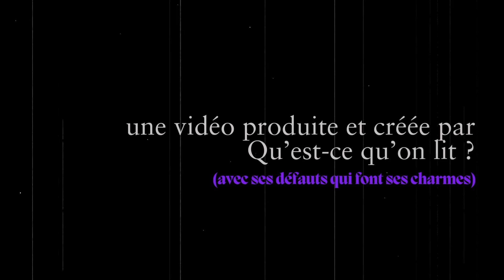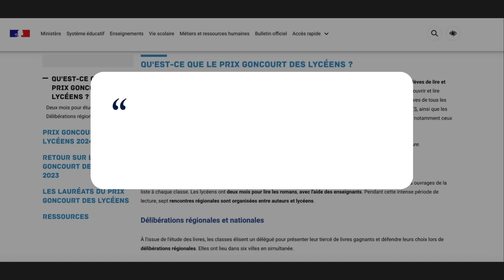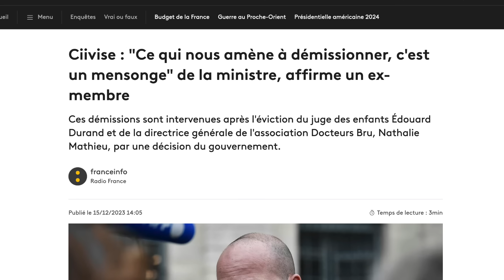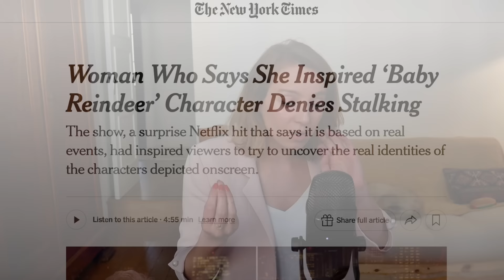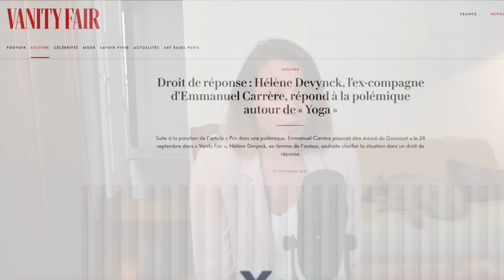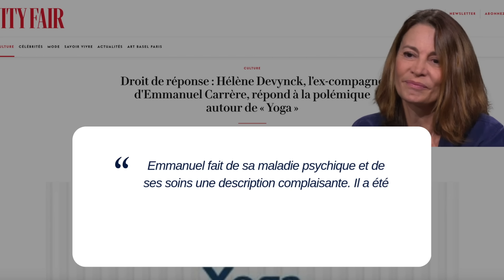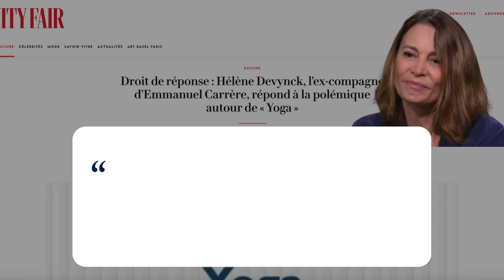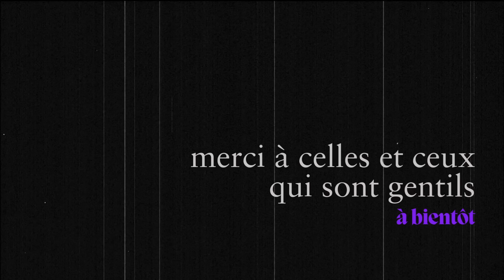L'écriture de soi : un fléau moderne ?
Merci à toutes les personnes gentilles. Continuons à discuter et débattre dans le respect, même (et surtout) en cas de franc et farouche désaccord.
Alors, l'autofiction et vous ?

// Chapitrage
00:00 Introduction
01:53 Des livres "importants" ?
12:06 Petit voyeurisme entre amis
16:48 La matière, c'est les Autres
34:34 Une mode essorée ?
36:57 Pamphlet de conclusion

// Je poste parfois sur mes lectures (mais davantage sur mon chien) sur mon Instagram @Queskonlit

// Livres montrés à la fin qui ne sont pas de l'autofiction
* La plus secrète mémoire des hommes Mohamed Mbougar Sarr
* Cabane d'Abel Quentin
* Frappabord de Mireille Gagné
* Jacaranda Gaël Faye
* Frapper l'épopée d'Alice Zeniter

// Matériel & logiciels
Logiciels : Final Cut Pro, Canva Pro, Garage Band
Matériel : Caméra Sony Lumix, micro Yeti X, lumière Elgato

Digifunk & Icelandic Arpeggios by  @DivKid
Trailer 02 by par MrKEY
The Journey Ahead par Ezra Lipp
Bossa Sonsa par Quincas Moreira
Helium par TrackTribe